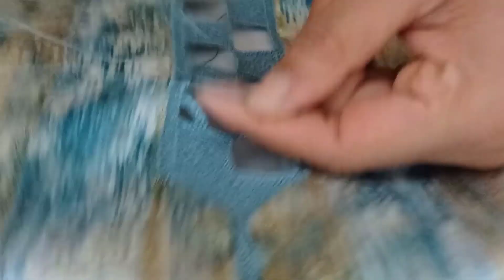تتمة تطبيق راندة مربعات جزء 2 موديل جديد قميص الراندة كروات randa 2024